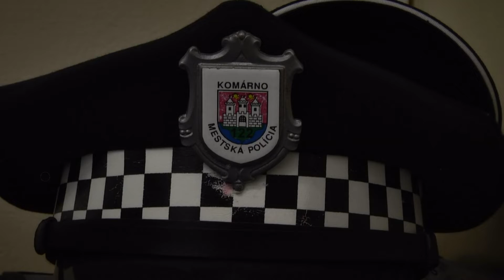Aké leto mali naši mestskí policajti?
Na to sme sa spýtali náčelníka Mestskej polície v Komárne.